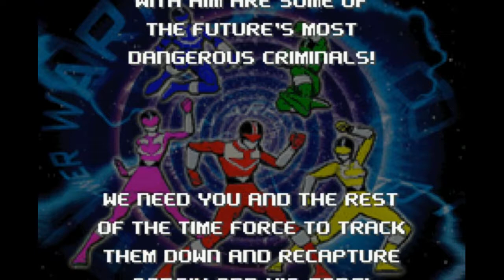(GBA) Power Rangers Time Force Part 1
Part 1